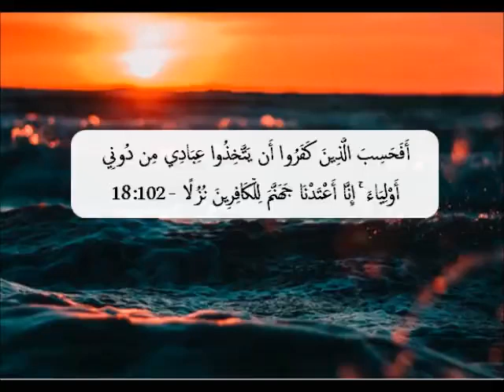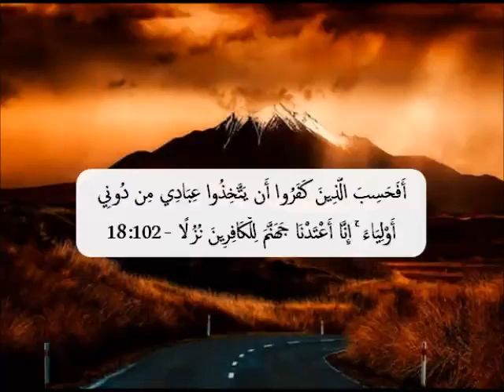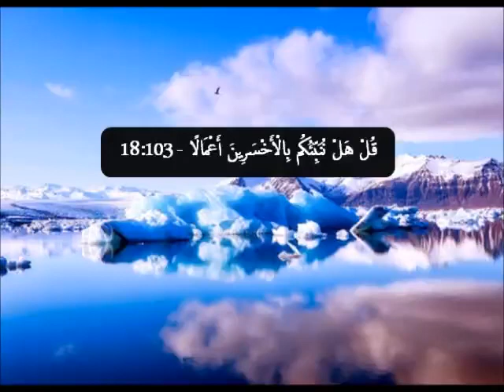In-Depth Study of Surah Al-Kahf - 99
In-Depth Study of Surah Al-Kahf

Alhumdulillah! 99th Video

Day 20
Part: 3

Duration : 18:32